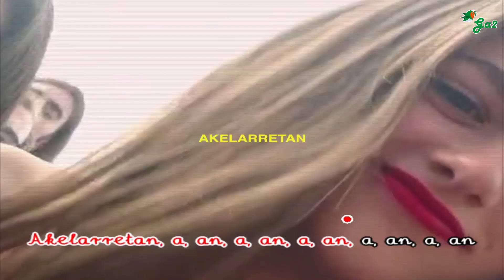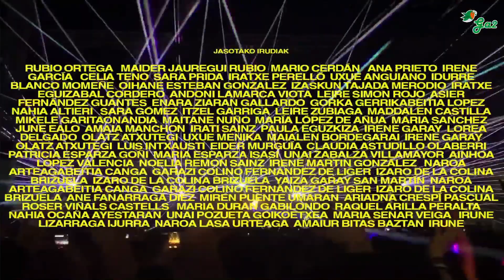Akelarretan (ZETAK)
Akelarretan elkartuko gara
Galdutako denboraren seme-alabak
Tentaldirik luzeena piztuko da azkenean
Odol-beroen erreinuan...
Akelarretan elkartuko gara
Galdutako denboraren seme-alabak
Odol-beroen erreinuan...
Akelarretan...
Akelarretan elkartuko gara
Galdutako denboraren seme-alabak
Odol-beroen erreinuan...
Akelarretan elkartuko gara
Galdutako denboraren seme-alabak
Odol-beroen erreinuan...

Euskal musikaren txokoa karaoke formatuan.
Basque music